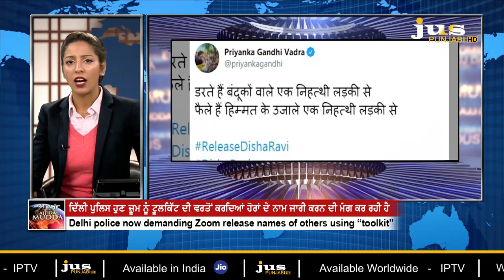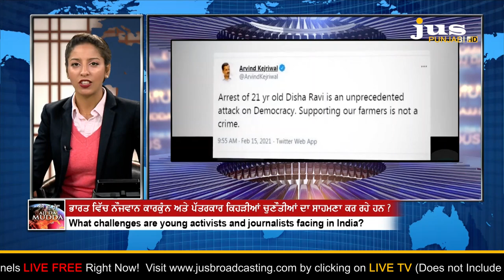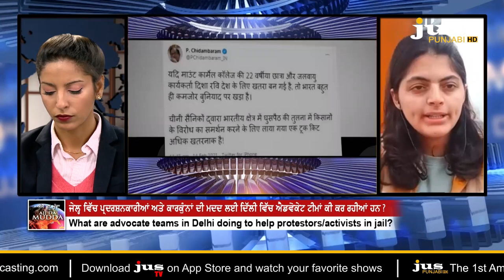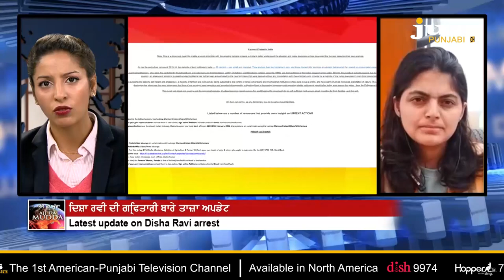ਦਿਸ਼ਾ ਰਵੀ ਦੀ ਟੂਲਕਿੱਟ ਨੇ ਡਰਾਈ ਭਾਰਤ ਸਰਕਾਰ? GOVT. OF INDIA SCARED OF DISHA RAVI'S TOOLKIT? AJJ DA MUDDA